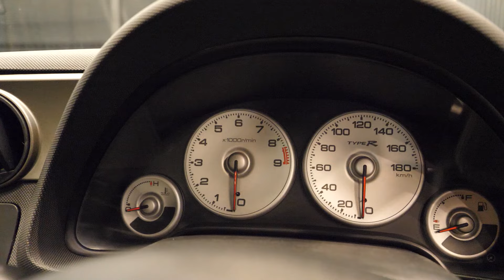รถในฝันของผู้ชาย Honda DC5 Type R( เบิกทุกอย่างใหม่หมด!! )